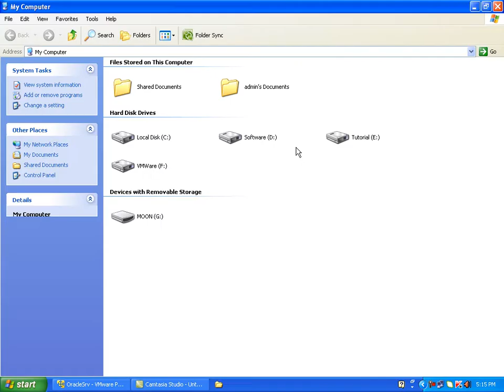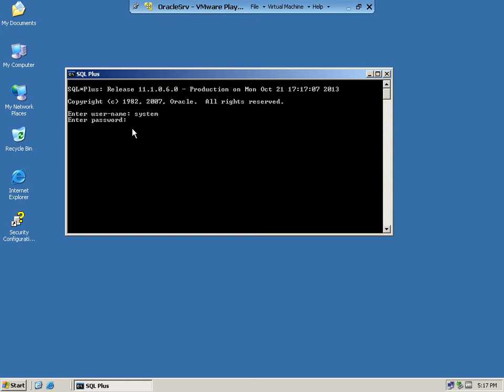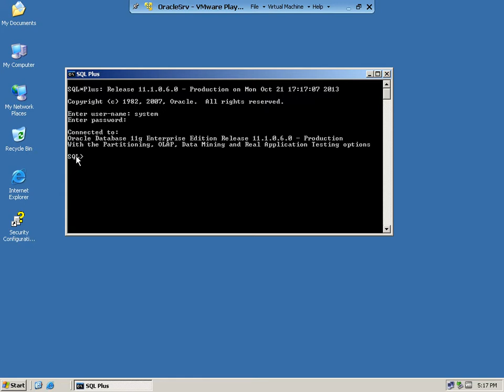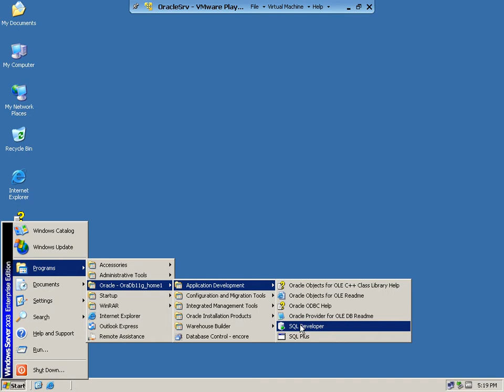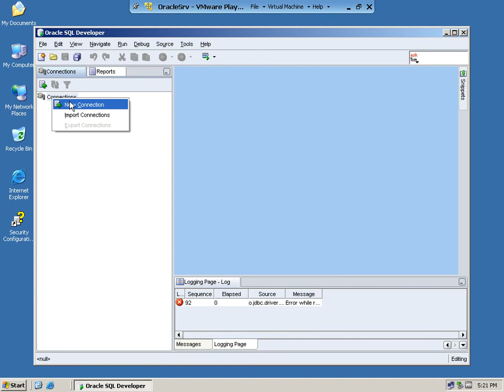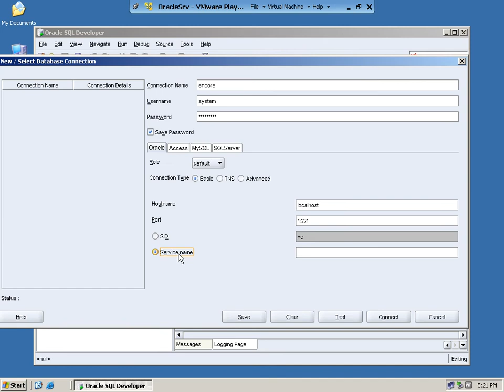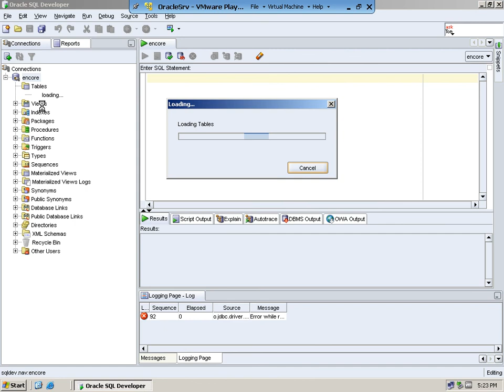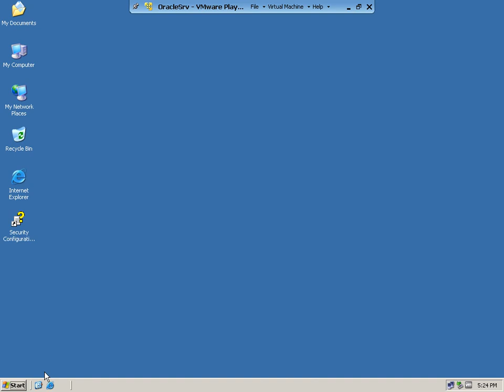9) How to connect Oracle Database 11g by SQL PLUS, SQL developer and command prompt –Bangla Tutorial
See the Description for required source code and links From this Bangla Video Tutorial, you will know -
How to connect Oracle Database 11g by SQL PLUS, SQL developer and command prompt in VMware Workstation on Windows operating system successfully to work with virtualization world.
 By this software installation, VMWare Workstation , you will be able to manage virtual machines.

[database connection using command prompt, database connection using SQL PLUS, how to connect database in sql developer]